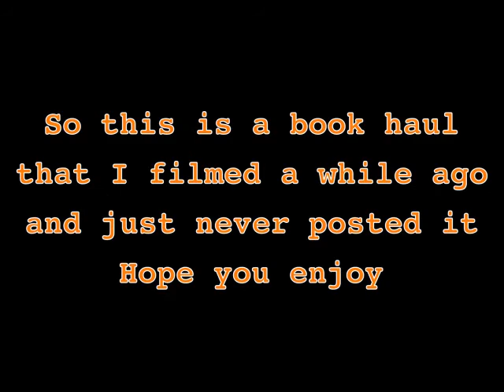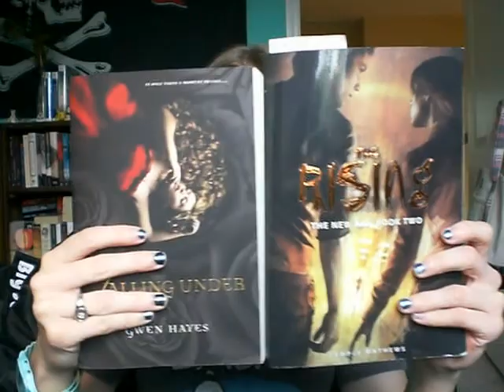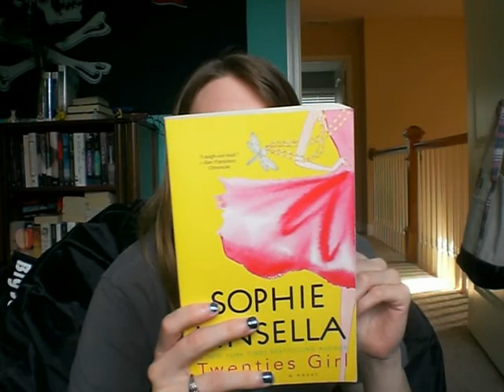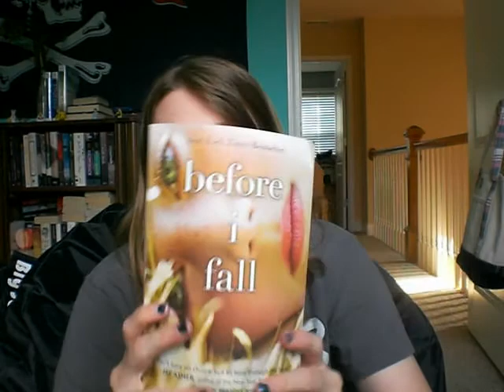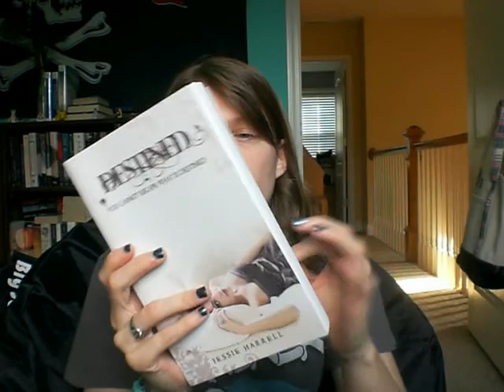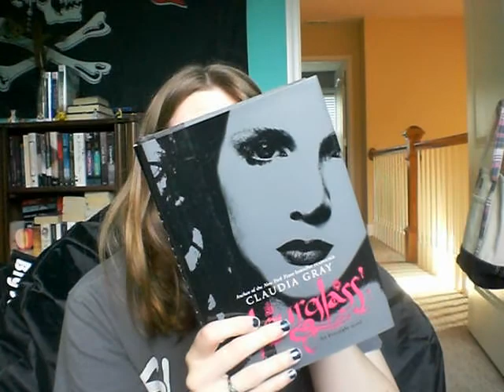Belated Book Haul 21 (Nov. 1, 2012)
I'm sorry!!! I should be ashamed of myself for being absent so long. This is a book haul that I filmed quite awhile ago, but I hope you enjoy it all the same. I WILL be making more videos soon. Probably another book haul, Oct. Wrap up, Nov. TBR and other goodies. Please be patient and stick with me.
Pottermore: SwordScarlet15 (All the Chamber of Secrets chapters are now up! I went from being pretty decent at potions to pretty crappy :( )